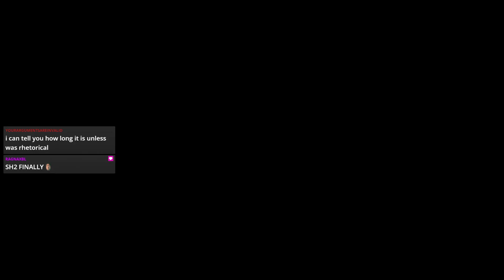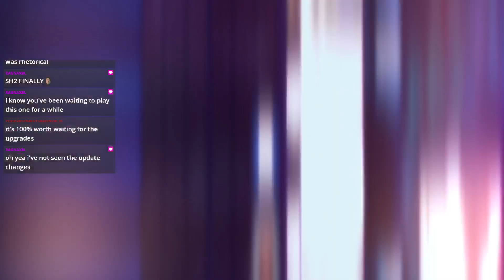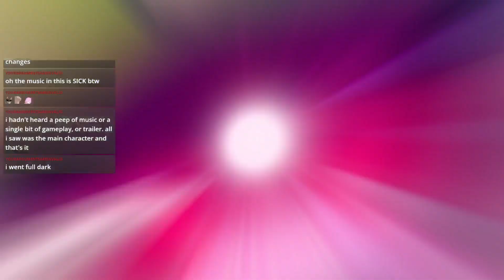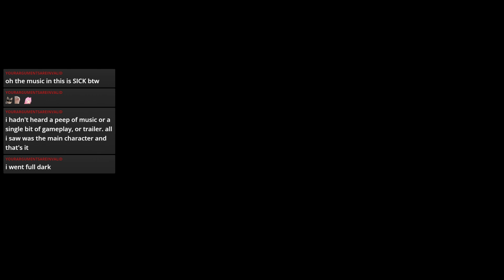Soul Hackers 2 part 1A - Hack the planet